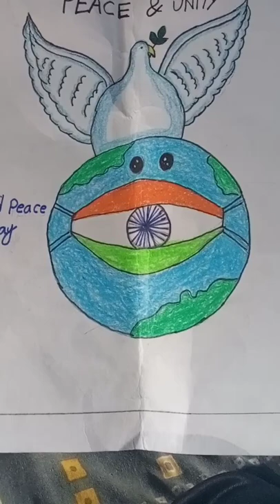13 February 2022